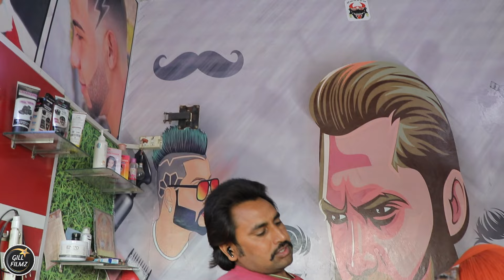ਨਿਕੰਮਾ ਪੁੱਤ ll Punjabi short movie 2024 ll Punjabi natak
gill filmz
parineeti
short punjabi movie 2024
aman dhillon
punjabi natak
punjabi short movie 2024
sgpc amritsar live today
punjabi film 2024 new
punjabi natak
punjabi short movie
aman dhillon
pendu virsa
punjabi movies
punjabi film
new punjabi movie
aman dhillon new video
punjabi short movies
punjabi movie